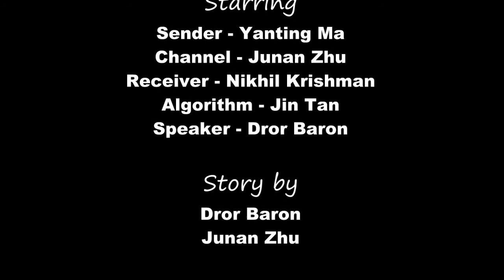Visualization of signal reconstruction with additive error metrics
An advertisement for the conference paper by Jin Tan and Dror Baron, "Signal Reconstruction in Linear Mixing Systems with Additive Error Metrics," to appear at the ITA Workshop in San Diego, CA, February 14, 2013.